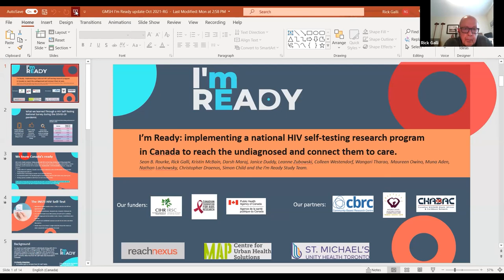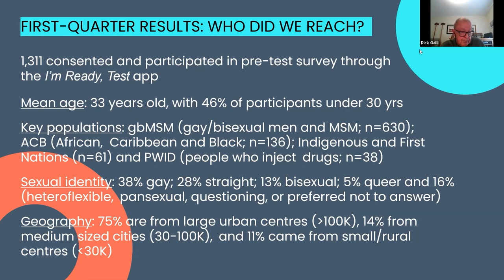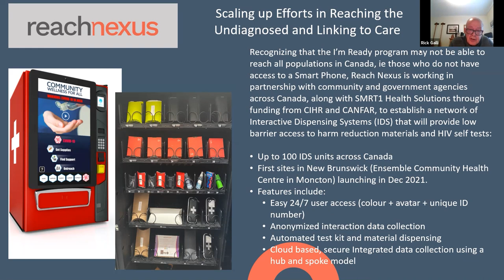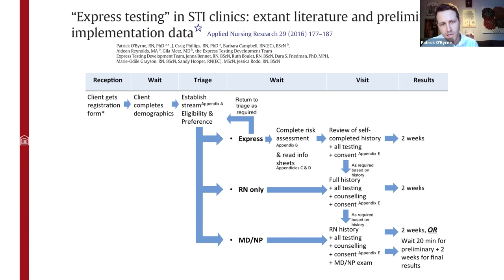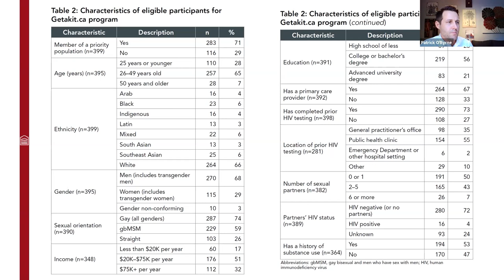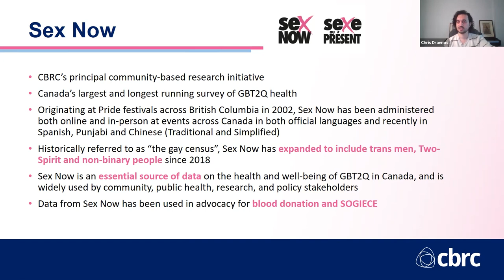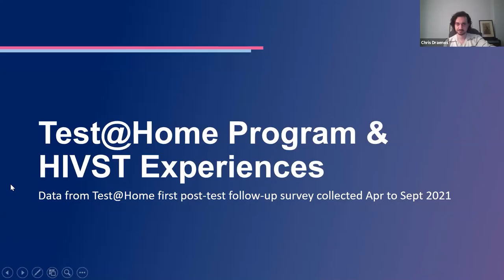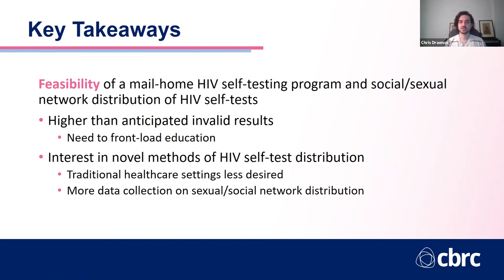Research perspectives of HIV self-testing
Researchers across Canada are working on the implementation of HIV self-testing. This session covers the work and outcomes of the "Get a Kit" program, the "I'm Ready" program, and research data from HIV self-testing. Researchers will present data on the social implications of HIV self-testing, such as homo/bi/transphobia on HIV self-testing, the role of stigma in HIV testing and health and social cost, and clinical practice.

Presenters:
- Rick Galli, Director of Testing and Clinical Trials Implementation at REACH 3.0 in St. Michael's Hospital
- Patrick O'Byrne, RN-EC PhD, Lead on the "Get a Kit" program, and faculty at the University of Ottawa
- Chris Draenos, RN and National STBBI Testing and Linkage Implementation Manager for the CBRC